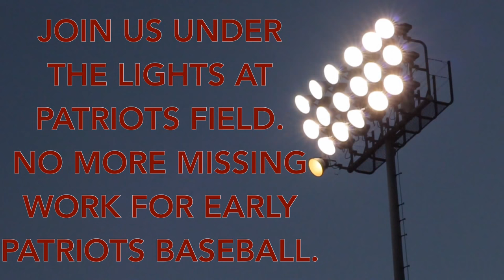Kaplan at North Vermilion 2022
Patriots's Veronie Throws No-Hitter to Defeat Kaplan

Cole Veronie was brilliant on the pitcher's mound on Thursday, as Veronie threw a no-hitter to lead Patriots past Kaplan 10-0.

Tyson Leblanc led Patriots to victory by driving in four runs.  Leblanc went 2-for-2 at the plate.  Leblanc drove in runs on a double in the fourth and a single in the sixth.

Patriots tallied four runs in the sixth inning.  Leblanc and John Touchet each had RBIs in the big inning.

Veronie led the Patriots to victory on the hill. Veronie surrendered zero runs on zero hits over six innings, striking out eight.

Luke Harrington took the loss for Kaplan. The pitcher lasted three and two-thirds innings, allowing five hits and six runs while striking out two.

Leblanc went 2-for-2 at the plate to lead Patriots in hits.  Patriots was sure-handed in the field and didn't commit a single error. Blake Lastrapes had the most chances in the field with nine.